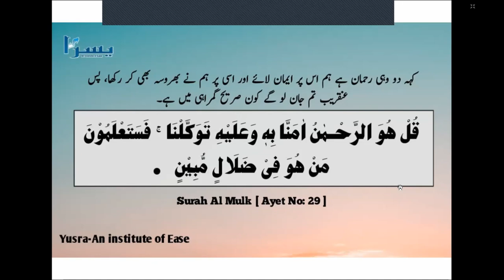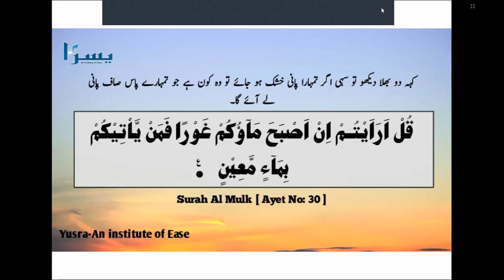Last Class of Surah Mulk | Taddabur |Tafseer| Epiosode 6 مدہوش اور ہوش والوں میں کیا برابری؟ part 2